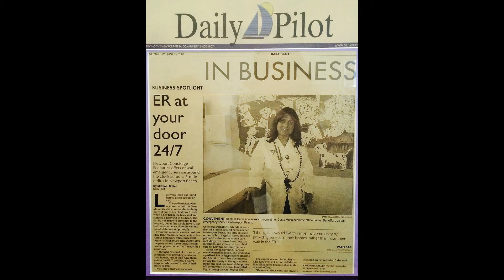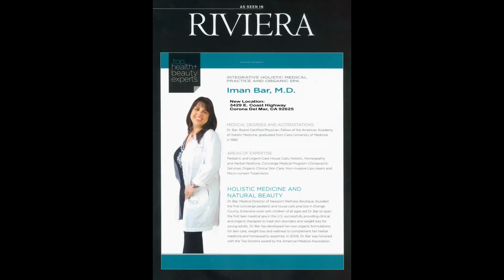Holistic and Integrative Medicine: Doctor Bar"s Bio and Credentials